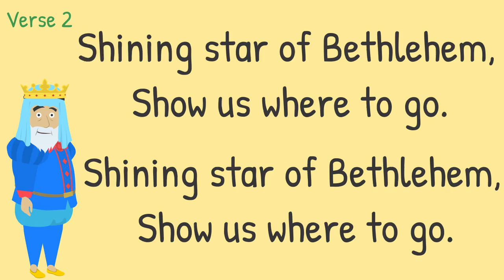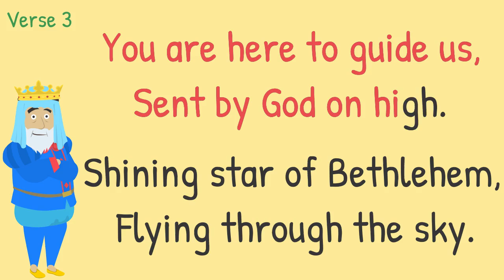Nativity Song | Shing Star of Bethlehem | Nativity Play for School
Nativity Song | Shining Star of Bethlehem | Nativity Play | Nativity Play for Schools | This is a sample song from our funny, festive nativity play for EYFS & KS1 (4-7 years old). We Don't Know What to Buy!  It has easy to learn songs and a simple script easy enough for primary aged children to learn.

You can be sure that this nativity will be the perfect end to your Autumn Term.

Details:
* Scenes - 5
* Songs – 8
* Speaking Parts – 21
* Non Speaking Parts – Unlimited
* Duration – 30 Minutes (approx)

What do you get when you purchase “We Don't Know What to Buy!”?

**ALL RESOURCES ARE DOWNLOADABLE**
* Script - Black and white
* Colour Coded Script with a different colour for each character to make line learning easier
* Karaoke style animations (with vocals) that display the song lyrics on any screen or touchscreen
* Karaoke style animations (instrumentals) that display the song lyrics on any screen or   touchscreen
* Lyrics with director’s notes
* Lyrics without director’s notes
* MP3s of all the songs (with vocals)
* MP3s of all the songs (instrumentals)
* Poster for Advertising
* Production notes that include scene-by-scene information, prop lists, staging ideas and anything else relevant to staging a great performance

Where Can I purchase We Don't Know What to Buy! ?

We also have hundreds of animated songs and tutorials available which all come with DOWNLOADABLE RESOURCES to help you teach phonics in the classroom. We have digraph songs, trigraph songs, tricky words, blends and more. All our phonics songs feature pure sounds and they are compatible with pretty much any phonics scheme you may be using.